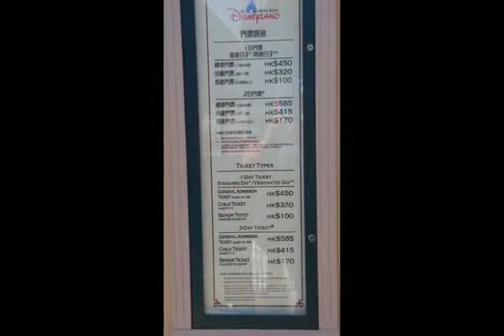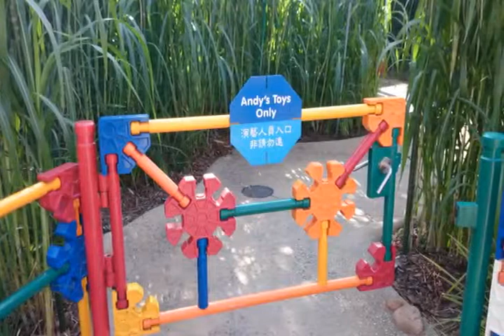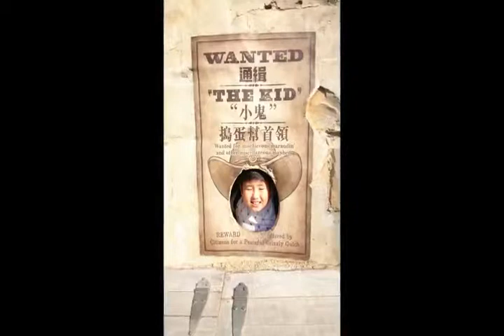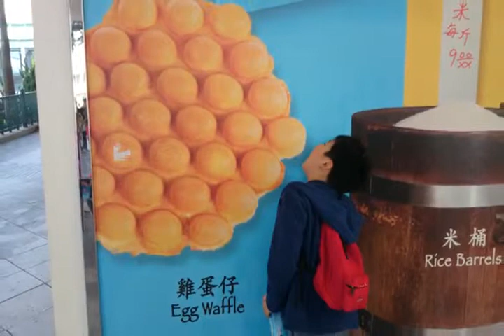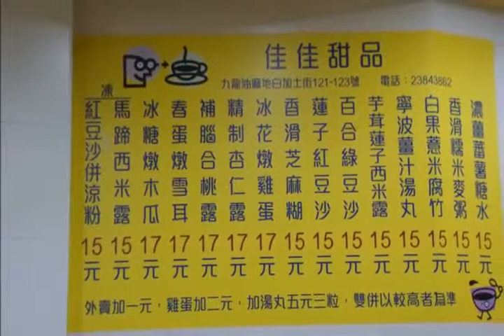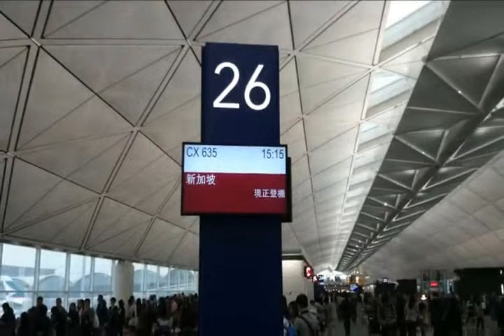Denise, Chayne & Daryl Hong Kong Trip 2013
Short Holiday trip to Hong Kong.